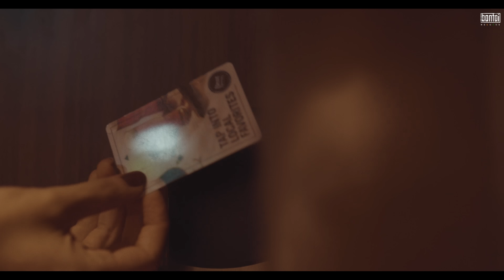SWAALINA - RAATA LAMBIYAAN | PROD. JADO STYLES | OFFICIAL MUSIC VIDEO | BANTAI RECORDS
Audio credits
Song :- Raata Lambiyaan
Artist / Lyrics :- Swaalina
Mix & mastered by :- Memax

Video credits
Production :- Bantai Records
Directed by :- Thrector and Team
Filmed & Edited by :- Thrector
VFX by :- VBreak
HMUA :- Taira Khan
Production Head :- Sumit singh , minta
Production management :- Shubham , Hemanth, Manish, Sachin
Project execution and Artist Management :- Pooja Kuila
Location Courtesy :- Four Point By Sheraton

Amazon Music